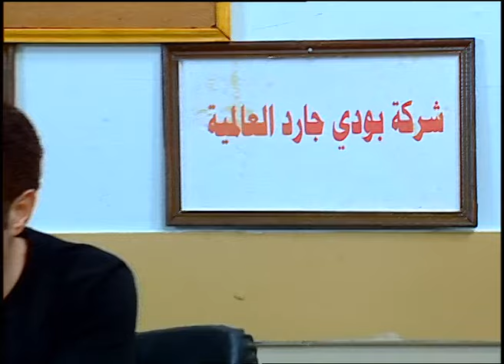انا خسرت الجيم بسببك يا دولا بازار ايه دلوقتي 🤣😂| هتموت ضحك من دولا ورمزي